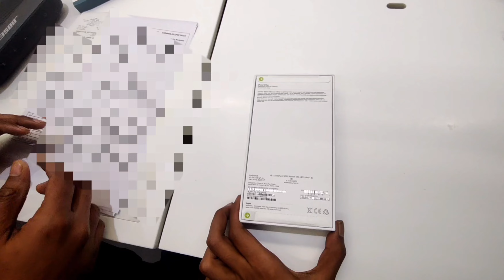1 lakh ka investment 💸 | buying i phone 14 📲 kidney bech ke | vlog